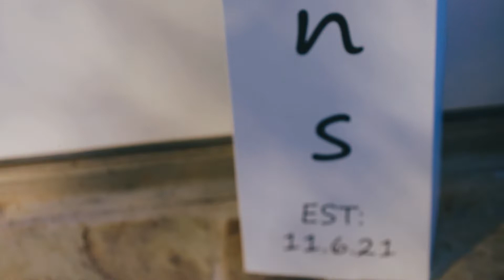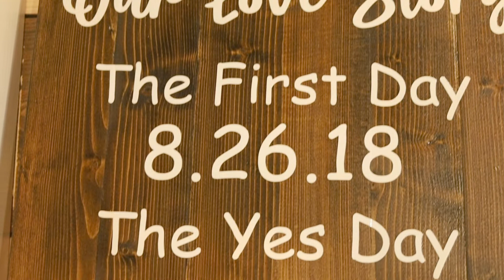Wynn Highlight 11.6.21